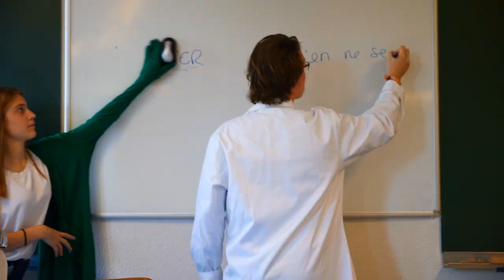MAKING OF- CLUB CINEMA 2018/19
Making of du film des élèves de l'Atelier Cinéma 2018/19 du collège Pasteur de La Celle Saint Cloud.